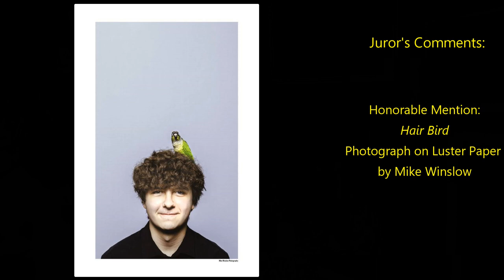"Beyond the Lens XVIII" Awards Ceremony with Guest Artist Holly Ross